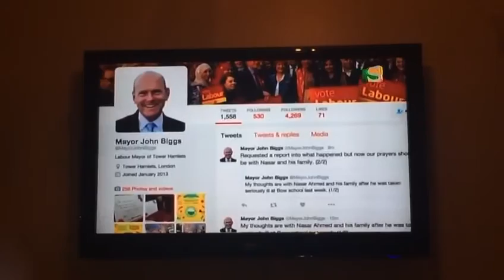STATEMENT FROM CATH SMITH THE EXECUTIVE HEADTEACHER OF BOW SCHOOL.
Video from Muhammad